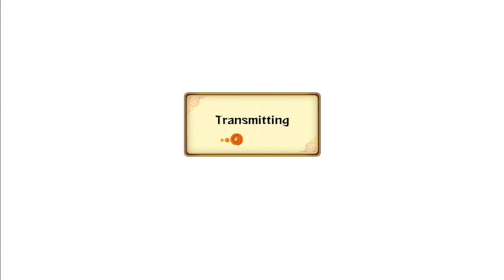Naruto Storm Revolution : In Loving Memory - Live Ranked Ep. 38